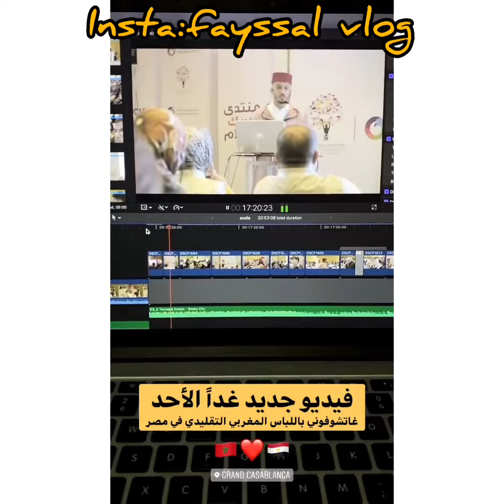هاذي هي الكميرة و المتريان لي شريت ب8مليون fayssal vlog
الحمدلله 🙏
معتز مطر،
مطرمعتز،
شكرا على المتابعة 💕💕
فرجة ممتعة ،
Welcome to Chanel .
fayssal vlog
fayssalvlog